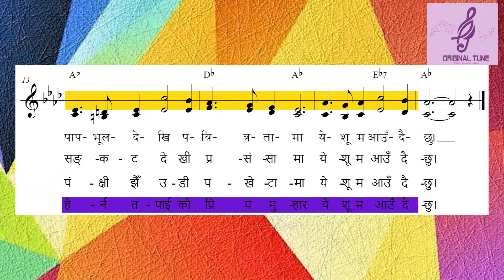ORIGINAL TUNE || Bhajan 249 - Andhakar Bandhan Dukh Dekhi || भजन २५२ - अन्धकार बन्धन दु:खदेखि